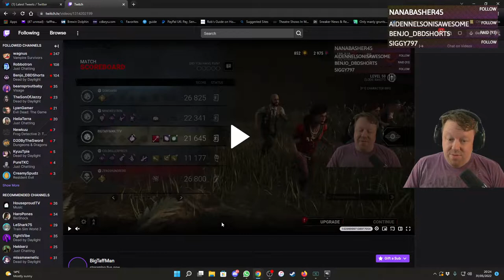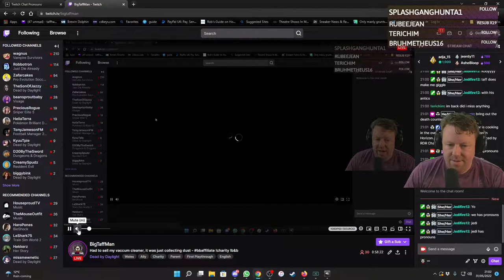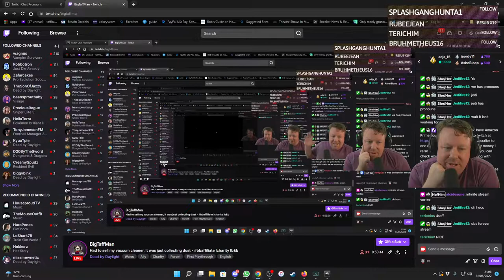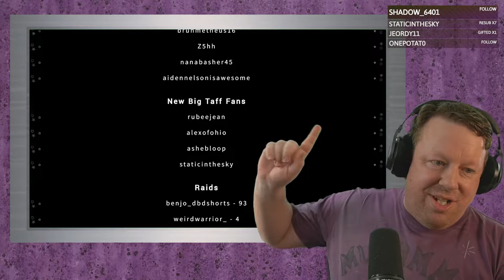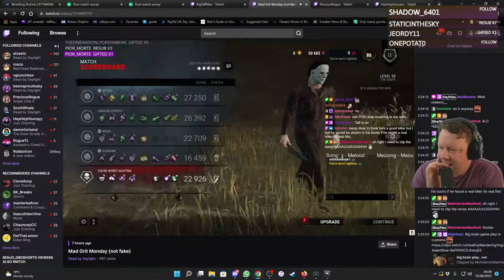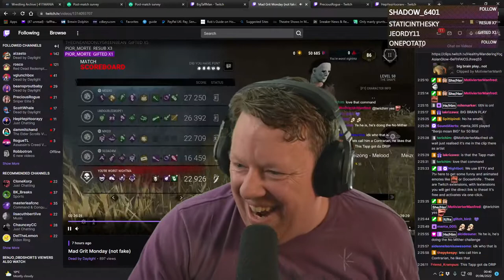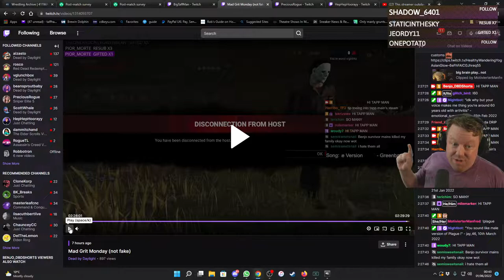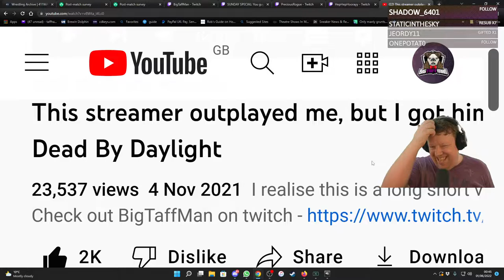Sold my vacuum cleaner, it was gathering dust - Dead by Daylight - BigTaffMan Stream VOD 31-5-22